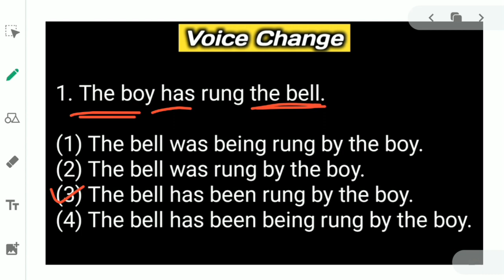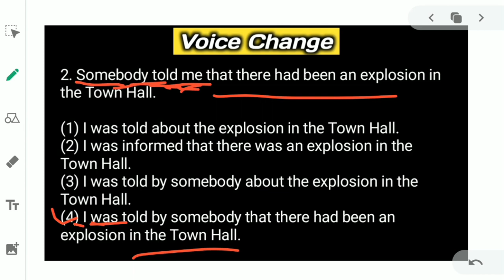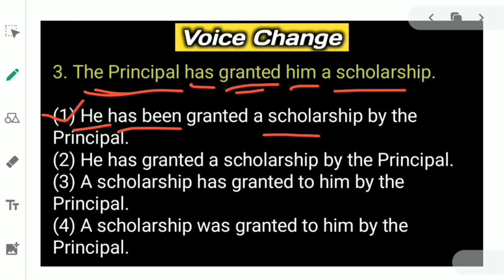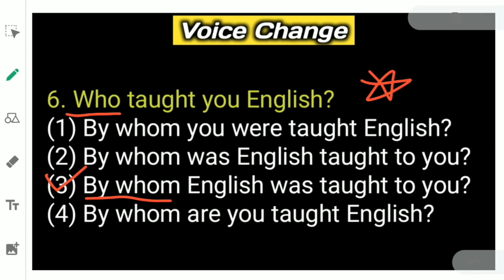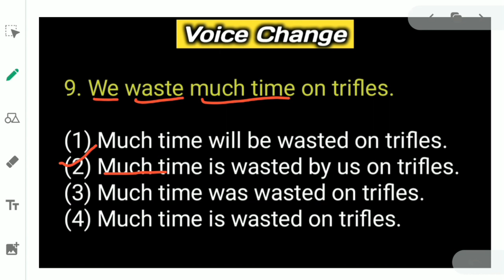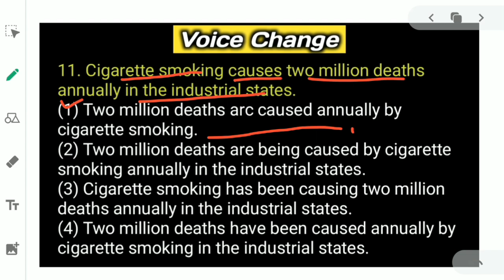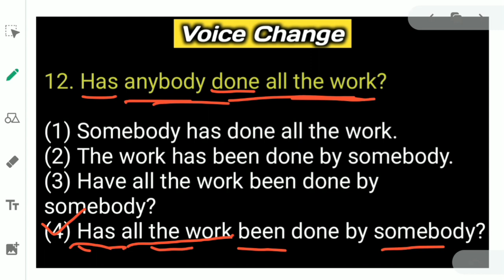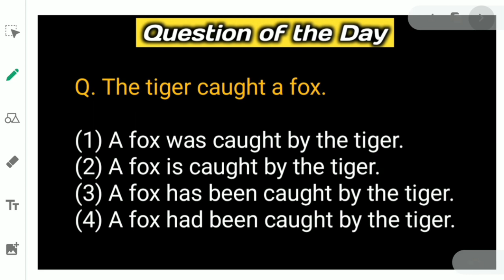Voice Change - Abgari Constable English - WBCS SSC CGL CHSL Preliminary - WBPSC English Class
This video is helpful for all competitive exams in Objective English Exams. WBCS Preliminary Staff Selection Commission English Preliminary CGL CHSL MTS PSC all Exams. Thank You

➡️ Your Queries -

Right way to practice English for excise constable 2019
WBCS Preliminary English
CHSL Preliminary Exam English
MTS Preli English Class
PSC Preliminary Exam English Class